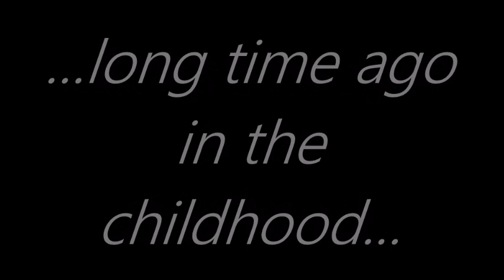TRIPODS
Rebult and recast of an old garagekit.